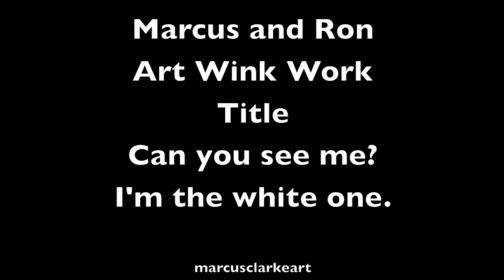Marcus and Ron: The Man and Puppet Creative Partnership Arts Practice. Title: Can You See Me?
In this Artwork Marcus and Ron air their different views, discuss colour and their collaborative working relationship. About: Marcus Clarke is based in his hometown of Nottingham. Marcus has always been interested in Duality. Inclusion and Diversity. Being a Performer and a Visual Artist. A Puppet Maker and a Puppeteer. On one level that’s not surprising and he himself identifies as being both English and Canadian. But he's also interested in schizophrenia and the two men on one horse. The King and the Priest. Loss and Memory. Reliquary and Irreverence. These are all influences he's been able to bring into his Visual Artwork over the past 10 years. Collage style Artworks realised by conventional Artistic means with the addition of Puppet Making Materials. Faux Fur, Toy Eyes etc. usually on Canvas, a fabric. Utilising his Puppet Making Skill-Set. Added to these materials has been Found Objects and Antique Jewellery all bound together with the unique employment of vacuum sealing technology.  But attempts to add Puppetry goals such as embuing these artworks with expression, life, have been less successful. And so Marcus decided a new approach was needed. Marcus's lifelong Puppetry work has centred around creating the illusion of life. Making an object seem to be alive, something usually attempted using a purpose built Puppet. It's something a Ventriloquist tries to achieve with their purpose built Vent Dolls. Drawing on these two performance based art forms, Marcus envisioned a new collaborative way of creating art, artworks. Utilising a stream of consciousness to unite two very different senses but to just one sensory and creative end.
In this particular Artistic endeavour and Video the characters Marcus and Ron are both Artists and Artistes. Marcus is also a Puppeteer and Ron also a Puppet. Ron's voice is that of a bad Ventriloquist which Marcus blatantly performs in vision.Though they are presented as two separate elements. Behaving as two artistes and artists collaborating in partnership as one artist to create one artwork together. Jointly creating an artwork in concert, in tandem by taking it in turns. Sharing. Although, as it always is, it's Marcus that instigates the work with an initial idea or concept. It's important then that we the viewer, the audience know that these two artists are just two sides of one artist, Marcus. Hence Ron rarely looks into Camera while Marcus addresses it.Technically this presentation and Video could have been realised with the Puppet Ron seen traditionally being puppeteered as, 'an alive Puppet' with Marcus in and out of shot. Or they could have had Ron's vocal track added later to make Marcus look like a brilliant Ventriloquist. Or Marcus could have learned Ventriloquism to make this a true Vent Act? Shari Lewis is a great example and inspiration to Marcus. But the originality and art here is in the viewer and audience realising that Marcus is one artist separated into two trying to create one Artwork. That needs to be established as soon as possible. Like a Comedian making the deal with the audience that he will at least try to be funny, perhaps with a trip. Hence the initially obvious Cod Ventriloquism. Comedian Sandy Powell inspired. Erratic Ventriloquism works best throughout though and seems to occur naturally with Marcus's existing Venting Skills. Though possibly and alternatively it could be his own subconscious controlling the Ventriloquial presentation to make it varied in particular or specific ways for emphasis, on certain phrases, words etc. Whichever, whatever it totally suits the ends and so this creative partnership becomes a Cod Vent Act. The question then I suppose is, is it Art or is it Cod Art?
If you think this Art is all about identity, too dependent on video, words of explanation, is critical of establishment figures or institutions. Is Marxist. Diverts from established art methodology. Is difficult to put in a box or ticks to many. Lacks focus, craft, polish or any skill. Is just a rambling jumble of ideas thrown up in the air and realised in arbitrary, disorderly, chaotic, erratic, haphazard, unpredictable and unsystematic fashion. Then it’s probably Contemporary Art. This Artwork explains some of the pressures that can be put on a Collaborative Arts Practice when the workload or creative input isn't fairly distributed or managed and or when one individual Artists' light begins to shine brighter than the other.